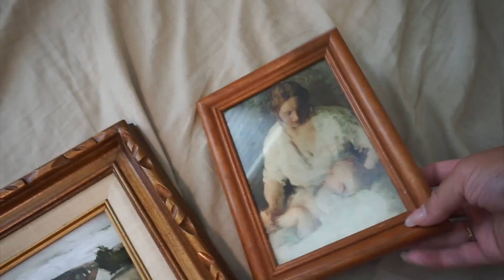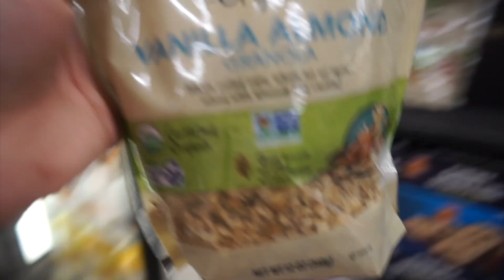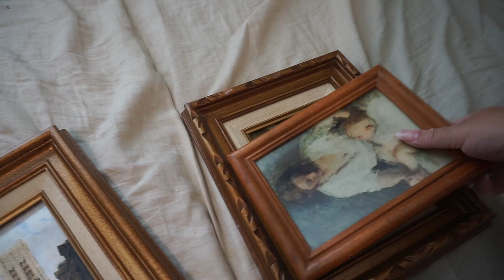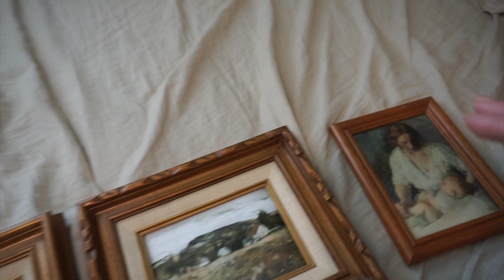WE GOT A VIRUS! UNFILTERED WEEK IN THE LIFE OF A HOMEMAKER WITH TWO TODDLERS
I share a week in our life with two toddlers. We got a virus and share a home made ice cream recipe. We also make croissants.

Homemade Vanilla ice cream recipe:

16 oz Heavy whipping cream

14 oz can Sweetened condensed milk

Vanilla extract

Mix / Freeze for over night